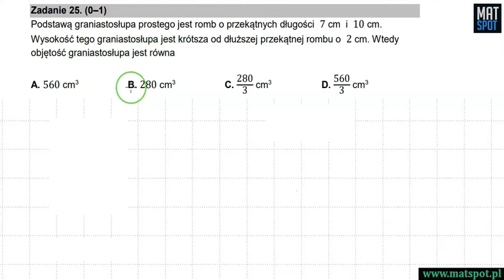Stereometria - zadanie maturalne.